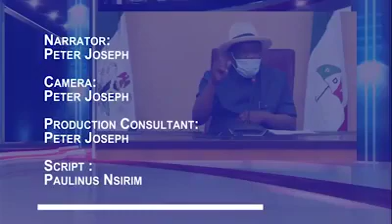Governor Wike gift National Assembly members 15 Land Cruiser Prado VX and TXL cars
Rivers State Governor, Nyesom Ezenwo Wike has urged lawmakers representing the State at the National Assembly to defend the interest of the State fearlessly.

He has therefore advised them to resist distraction, remain united and consult the Party regularly.

Governor Wike gave the charge at a brief ceremony for the presentation of 15 Land Cruiser Prado VX and TXL cars to members of the National Assembly at Government House, Port Harcourt.

The Governor was represented by the Rivers State Chairman of the Peoples Democratic Party (PDP), Ambassador Desmond Akawor.

Governor Wike said the gesture would ease their movement and enable them to discharge their legislative duties effectively.

He urged them to keep faith with the Party so they can collectively recover what was lost at the national during the forthcoming 2023 general election.

Responding on behalf of the lawmakers, the Senator representing Rivers East Senatorial District, Senator George Thompson Sekibo expressed gratitude to the Governor for the gift.

He noted that despite the challenges posed by the COVID-19 pandemic on the state finances, the Governor still saved funds to provide them vehicles.

The member representing Khana/Gokana Federal Constituency, Hon. Dumnamene Deekor commended the Governor's benevolence.

He said the governor has been consistent in encouraging the federal legislators to protect the interest of Rivers people.

Also speaking, the member representing Obio/Akpor Federal Constituency, Hon. Kingsley Ogundu Chinda assured the governor of their continued support.

On her part, Hon. Boma Goodhead who represents Akuku-Toru/Asari-Toru Federal Constituency prayed for greater triumph for the Governor because he has always integrated the National Assembly members in the scheme of things.

In his reaction, Hon. Awaji-Inombek Abiante representing Andoni/Opobo-Nkoro Federal Constituency said they would reciprocate the gesture by representing Rivers people well in Abuja.

Also speaking, the Secretary to the State Government, Dr. Tammy Danagogo said there is healthy synergy between the national lawmakers and the state government.

He said the synergy is made possible because Governor Wike has remained a leader who unifies all segments of leaders.